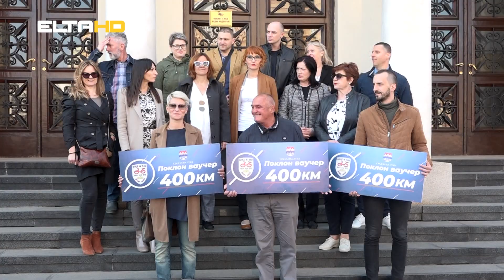BL HRONIKA 29 03 22 - NAGRAĐENI RADNICI KOJI SU BICIKLOM IŠLI NA POSAO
Tako je banjalučka Gradska uprava  nagradila svoje zaposlene koji su tokom proteklog perioda za dolazak na posao koristili bicikl. Nagrade u vidu vaučera će moći utrošti za kupovinu novog bicikla ili dodatne opreme. Pogledajmo priču.